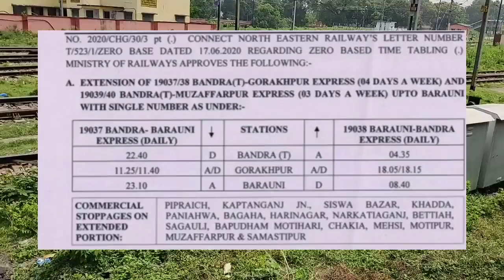बरौनी से 2 नई ट्रैन वाया समस्तीपुर,मुज़फ़्फ़रपुर ||2 New Trains From Barauni Junction